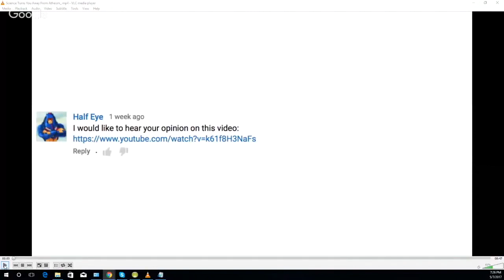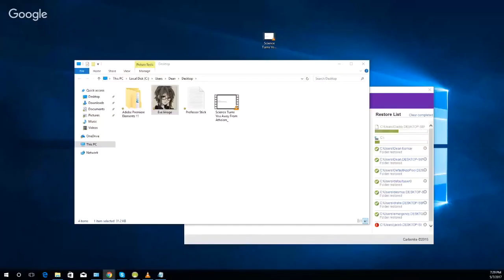Snapping Professor Stick ~ Deflate+Escape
By request of Mr. Spark, Rob and Max take on Professor Stick, as he attempts to take on an *actual* Professor, priest and molecular biologist, Alister McGrath.